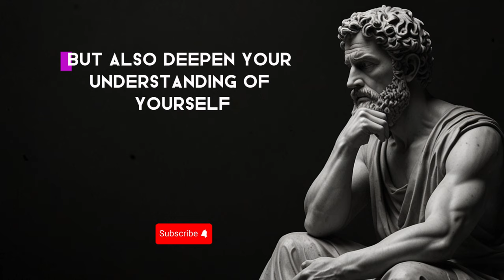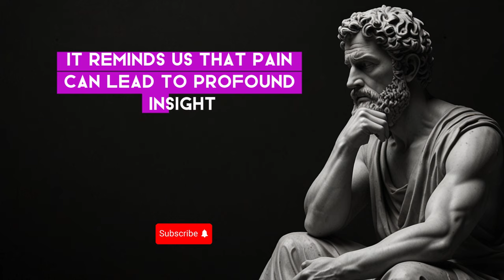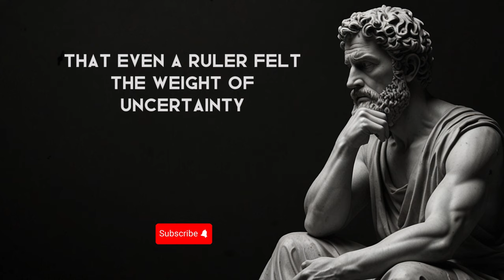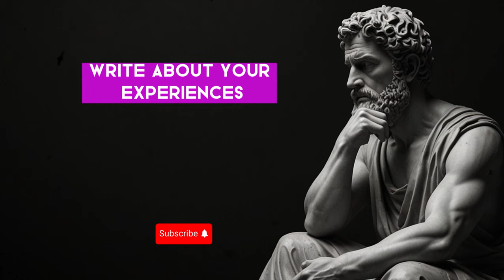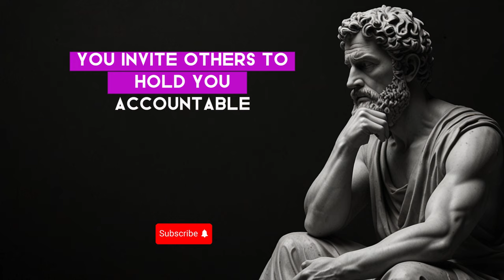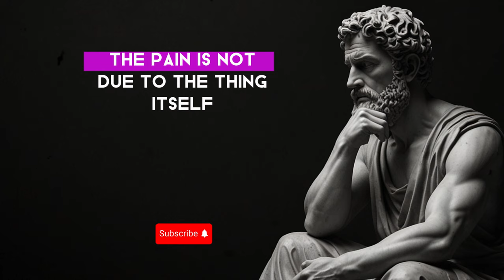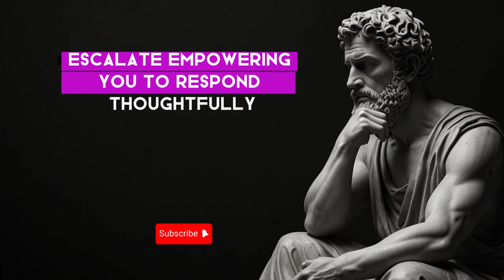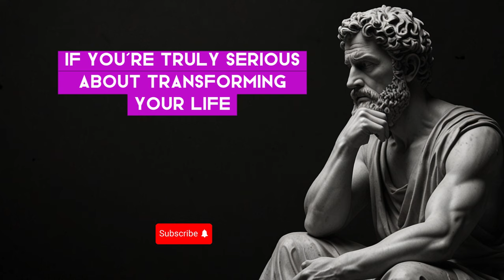How to THINK Like Great Philosophers for MENTAL TOUGHNESS | Stoicism Philosophy